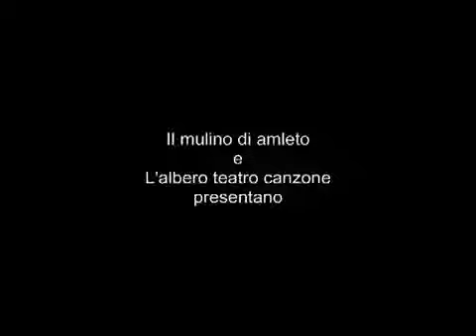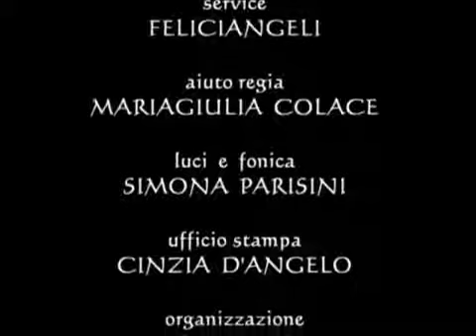DOVEVATE RIMANERE A CASA, COGLIONI (trailer) [2010]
di Rodrigo Garcia
regia Giuseppe Roselli
con Fabrizio Bordignon, Yuri D'Agostino, Marco Lorenzi, Barbara Mazzi, Maddalena Monti
novembre 2010 Teatro dell'Orologio - Roma,
giugno 2011 Teatro Out Off - Milano,
dicembre 2011 Teatro Baretti - Torino